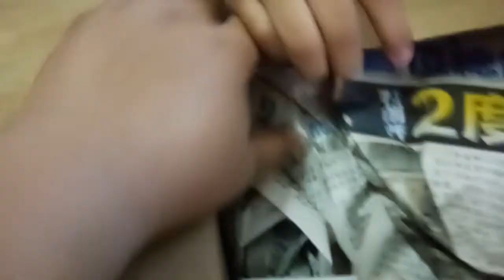unboxing kura kura bercorak lukisan (western painted turtle)(picta belly)🐢🙀